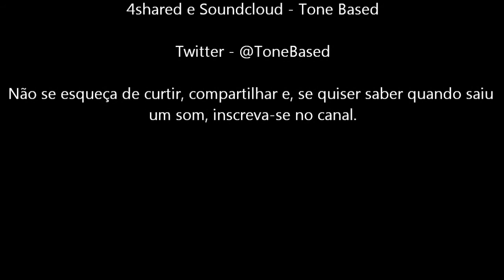Tone Based - Boss GT8 - System Of A Down tone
Hoje no Tone Based: Boss GT8 - System Of A Down tone - Detalhes abaixo

Tone Based brings tonight: Boss GT8 - System Of A Down tone - Tone Details below

This material it's for studies and show the effects from Boss GT8 - I'm not owner from any part of music or images (source: internet)!!!

Após muita resistência da minha parte de fazer esse patch, cedi a minha grande admiração pela banda e montei um patch com base em sonoridade
high gain porém tive a surpresa usando um amp que não é high gain (BG Lead) com um peso muito grande e com ótima definição de palhetada mesmo
em afinações mais baixas ou power chords usando o bordão.

Usei como referência as músicas: ATWA, Radio/Video e Aerials.

Efeitos dispostos conforme a cadeia de sinal

Preamp
Type: BG Lead | Gain: 65 | Low: 60 | Miiddle: 43 | Treble: 70 | Presence: 50 | Level: 50 | Bright: Off
Gain Sw: High | Solo Sw: Off | Solo Level: 50
Speaker type: Custom 1 (4x12 / Color Low: 10 / Color High: 0 / Cabinet: Close)
Mic type: DYN421 | Mic. On axis | Mic Position: 2 | Mic level: 100 | Direct Level: 15

EQ pedal
L-cut: Flat | Low: 5 | L-mid F: 160Hz | Q: 1 | Gain: 8 | H-Mid F: 3.15kHz | Q: 1 | Gain: 17 | High: -2 | H-cut: 6.00kHz | Level: 3

Delay
Type: Single | Time: 180ms | Feedback: 25 | H cut: FLAT | Level: 5

Reverb
Type: Room | Time: 1.8s | P. Delay: 0ms | L cut: Flat | H cut: 11.0kHz | Density: 2 | Level: 20

Master: 50 | Noise Supressor - Threshold: 60 | Release: 10 - Output level: 50% em linha / 25 % no amp